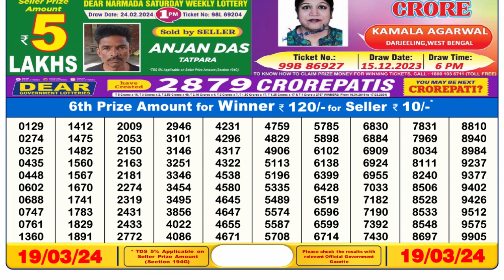Dear Lottery Sambad 1pm today 19.03.24 Nagaland State Lottery Result